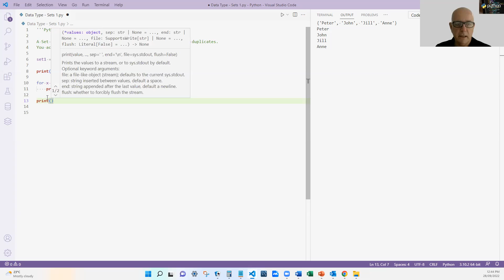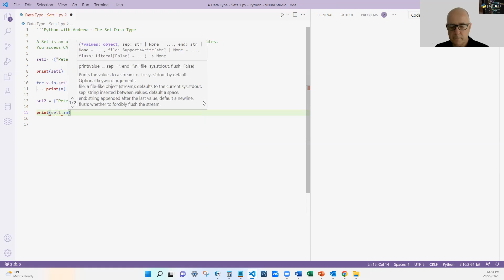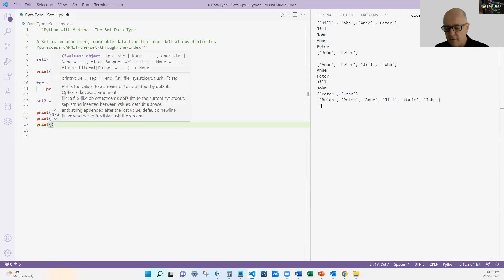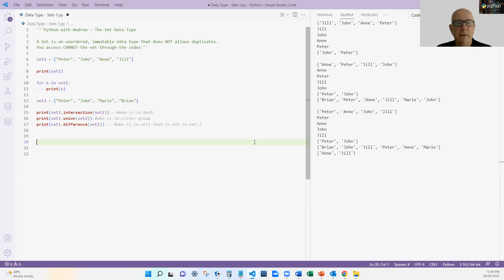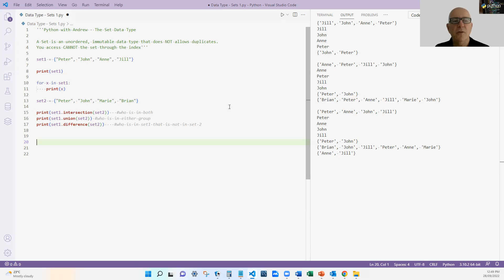Python Data Types - Sets - When should we use them?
Let's look at the basics of sets in Python - a collection of items. The most power comes when we want to work with multiple sets - how do we do this?

Python with Andrew covers the basics of Python programming for the beginner. Using Visual Studio Code as our editor we look at the code and explain good and bad techniques. My focus is to keep it simple - making it easier to learn and making your code better for the long term.